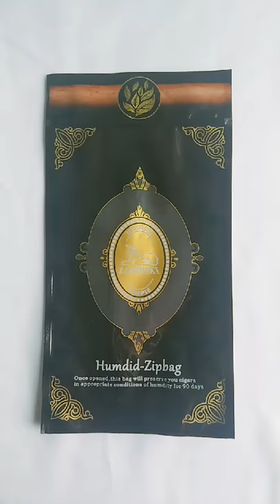Custom Printed Moisture-Resistant Resealable Cigarette And Cigar Packaging Bags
HONGKONG SEALAND POLYBAG Co., Ltd.
Dongguan XiLan Plastic Bags Products Co., Ltd.
11th,PuGu Road,  Shipai Town 523330,
Dongguan City, Guangdong, China